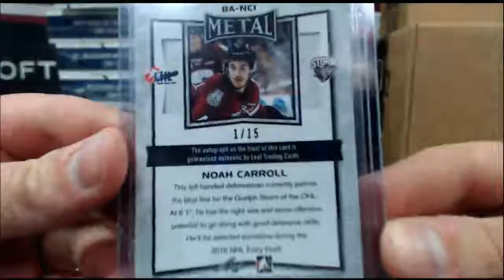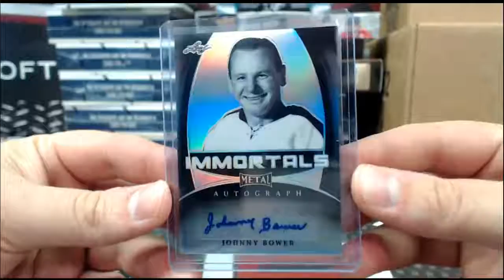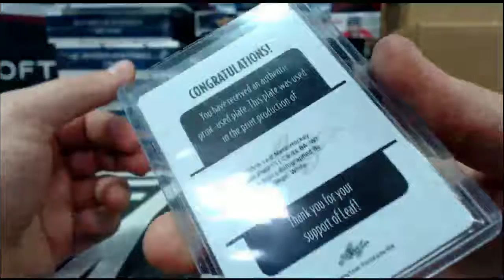Outoftheboxbreaks 15-16 LEAF METAL BOX # 2 FOR SENS-HABS